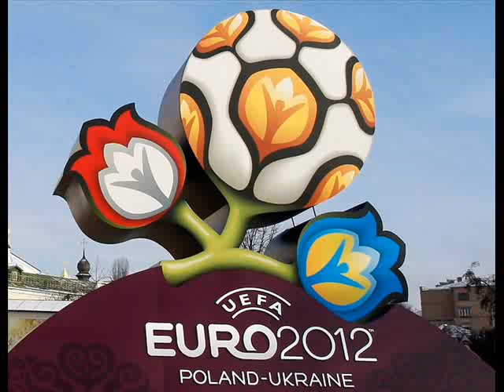Е V R О 2012